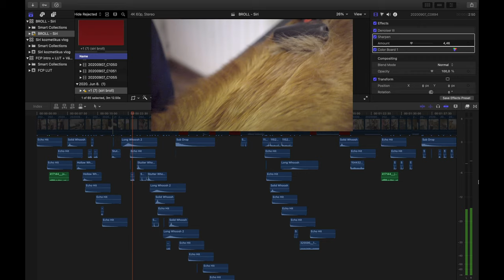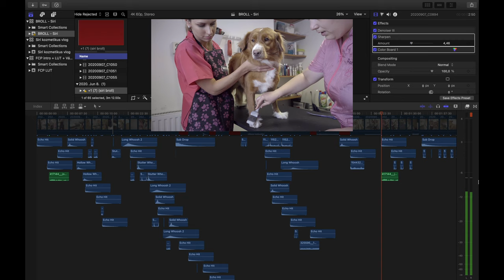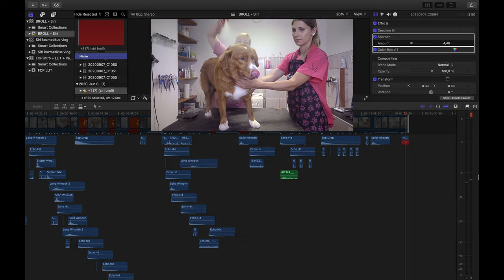KUTYAKOZMETIKA BROLL 🐶 ✖️ Hunbelievable #129 ✖️ SZÁNTÓ PÉTER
Siri első kutyakozmetikai élményét különleges módon örökítettem meg. A PIMPA Kutyakozmetikának köszönhetően a folyamatot egy krémes broll formában felvettem. Látható a szakmai hozzáértés, a kutyára való odafigyelés és persze Siri reakciói. Rengeteg effekt, átmenet, hang-design és ezt mind mind elemzem. Nézd meg 😎.

Ramóna leírta nektek a kutyakozmetika folyamatát:
- Siri átfésülése, kefével és aljszőrkiszedővel (aljszőrkiszedő = coat king)
- a fülek mögötti csomó olyan vastag rasztás volt, hogy azt kibontani nem lehetett, így kivágtuk ritkító ollóval
- a füleket kitisztítottuk fültisztító folyadékkal
- még fürdés előtt levágtuk a karmokat, Siri szerencsés a fehér karmaival, mert látjuk meddig ér a vérér benne
- asztal és törülközők előkészítése szárításra / sampon bekeverése, mert minden kutyus sampont higítani kell
- fürdetés: bevizezni, besamponozni, alaposan átdörgölni a mélytisztító samponnal, addig kiöblíteni amíg már nem habzik a lefolyó víz
- szárítás először nagy teljesítményű vízkicsapóval, majd hajszárítóval pl.fejnél
- száradás után tappancsszőr kinyírása kisgéppel, majd ollós és rikító ollós igazítások (láb, zászló, fül, fenékszőr, pocak,farok)
- legvégén szőrkondicionáló sprayel befújtuk Siri bundáját
- este JÓÓÓ NAGY szeretgetés Sirinek aki egy hős volt, főleg így elsőre, remélhetőleg nem maradt rossz élmény neki a kozmetika 😊🐾